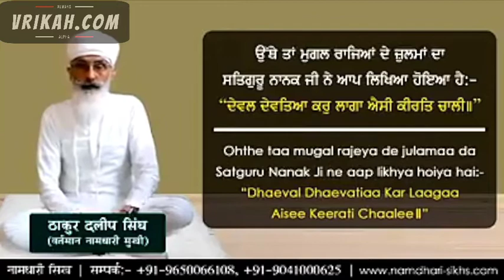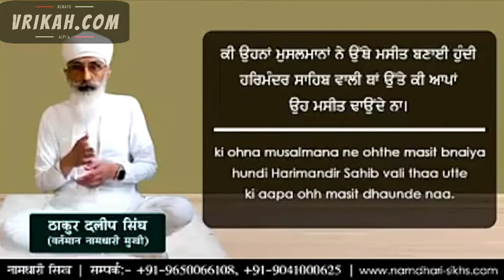What Sikhism has to say about Rebuilding Ram Temple in Ayodhya| vrikah